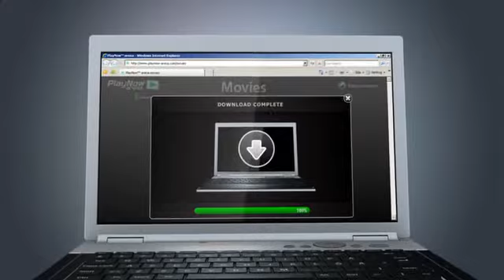Sony Ericsson PlayNow™ arena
PlayNow™ arena with movies is a bundled movie service from Sony Ericsson, included out-of-the-box for selected handsets, allowing consumers to watch up to 60 movies a year on their mobile phone.